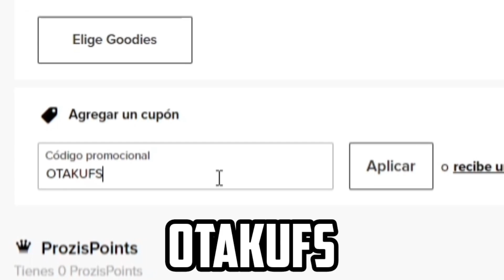ACTUALIZACIÓN DE DBD HALLOWEEN SKIN DE LOBO HILLBILLY NIVEL 100 - Dead by Daylight